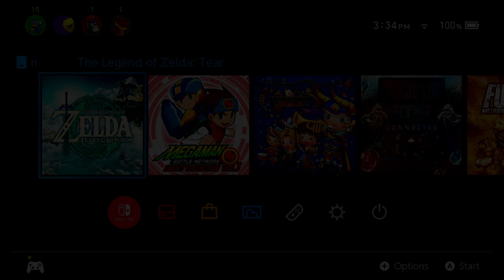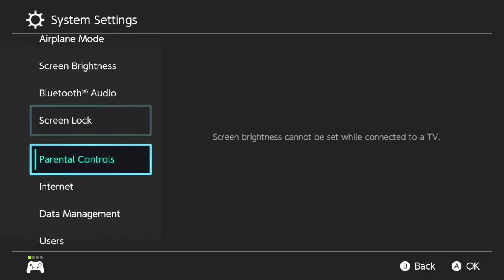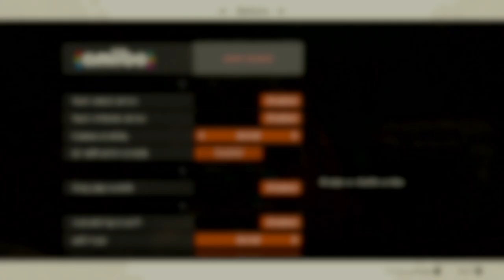The Legend of Zelda: Tears of the Kingdom (Part 1)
No more Tears, it's finally time to explore the skies.